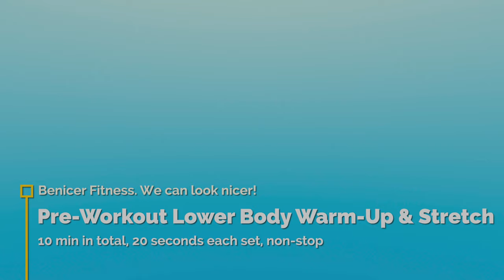10 Min: LOWER Body WARM-UP, Full Pre-Workout/Morning Routine at Home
Warm-up and stretching is essential to be done in the morning or before the most lower body workout activities, it improves flexibility, which increases the ability of a joint to move through its full range of motion; in other words, how far it can bend, twist and reach. To stay safe and avoid injury, always include stretching and warm up routine before your workout.

This warm-up and stretching routine is suitable for any level, whether you consider yourself a beginner or advanced.

Name: 10 Min: Pre-Workout Lower Body (legs) Warm Up at Home
Fitness model: Uliana Kondur
Time required: 10 minutes
Timer: yes
Next workout preview: yes
Muscles engaged: hip, knee, ankle joints, leg muscles, foot muscles
Equipment needed: No